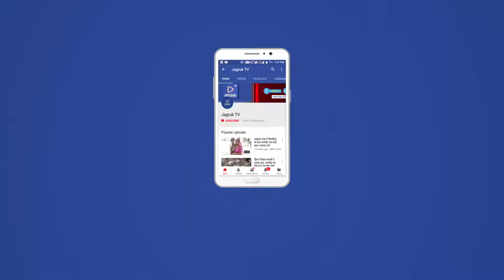JAGRUK TV : बाड़मेर : नए नेशनल रिकॉर्ड के साथ धरा पर उतरी स्वीप साँप सीढ़ी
जिला निर्वाचन अधिकारी ने दिलाई मतदान की शपथ
बाड़मेर, 23 अक्टूबर।
लोकतंत्र के पर्व चुनाव को लेकर राज्य भर में मतदान जागरूकता के कई कार्यक्रम चल रहे है लेकिन इन सभी से अलग बाड़मेर ने अपने नाम नया कीर्तिमान दर्ज किया है। मतदाताओं की अधिकाधिक सहभागिता सुनिश्चित करने के लिए प्रदेश में विभिन्न प्रकार की गतिविधियां के तहत मंगलवार को बाड़मेर जिला प्रशासन ने स्वीप साँप सीढ़ी के जरिए राष्ट्रीय रिकॉर्ड रचा। जिला निर्वाचन अधिकारी शिवप्रसाद मदन नकाते और सैकड़ो बालिकाएं इस नए रिकॉर्ड की साक्षी बनी।